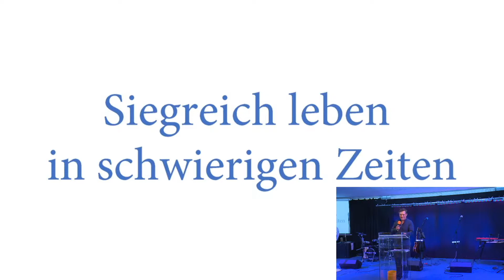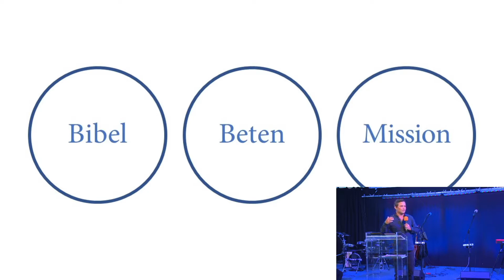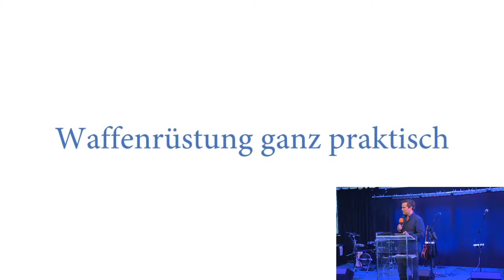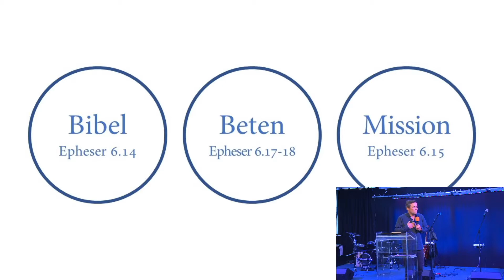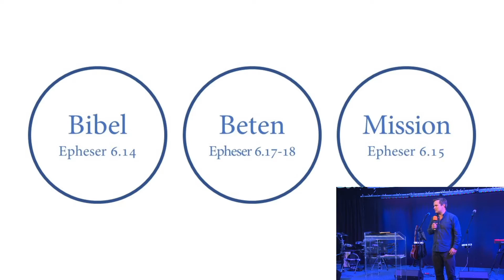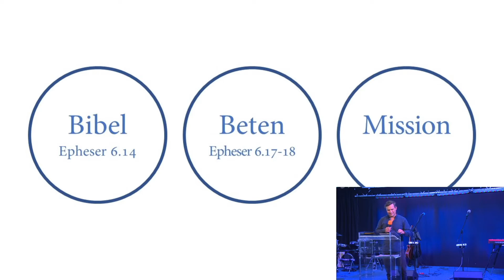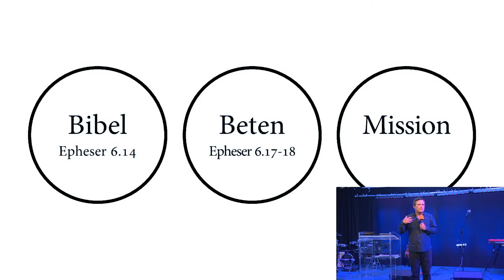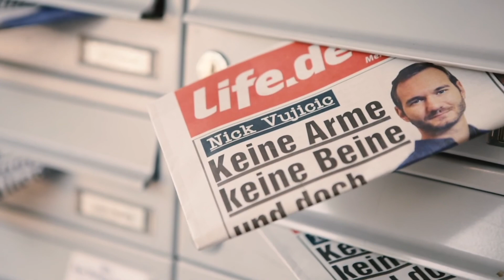Predigt vom 28.08.2022 | Siegreich leben in schwierigen Zeiten– Bastian Decker